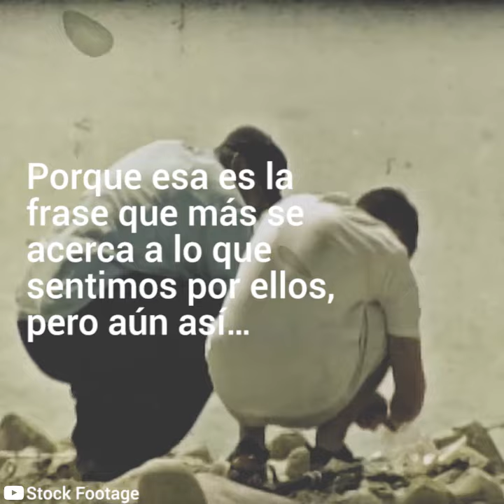Amor de Hermanos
El amor de hermanos, algo tan difícil de explicar, pero a la vez tan sencillo.